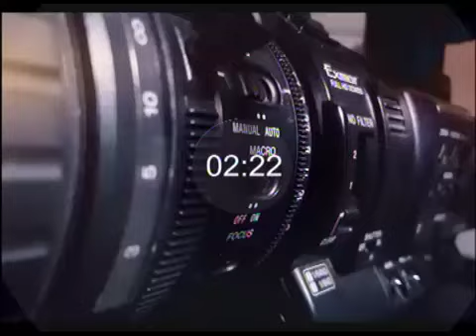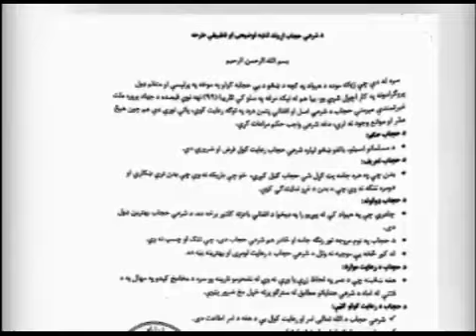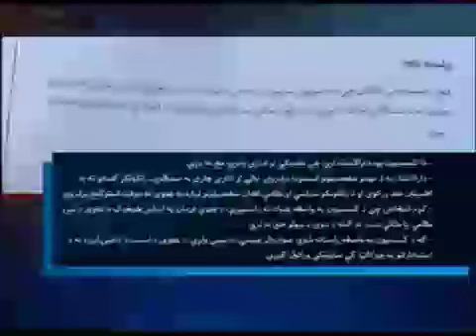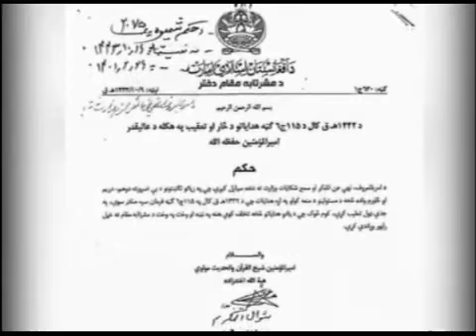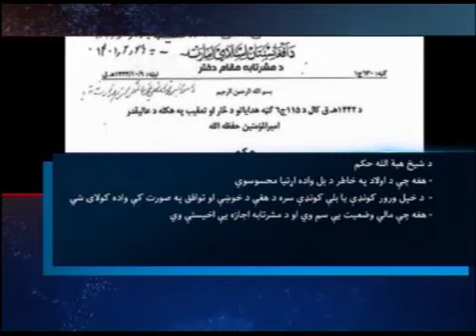PASHTO NEWS 21 MAY 2022 I پښتو خبرونه ۲۱ مې ۲۰۲۲